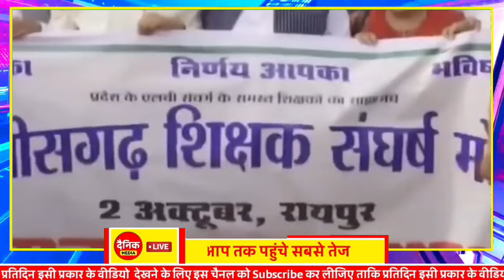Chhattisgarh Samachar : CG News Today, Chhattisgarh News, CG News, CG Latest News Today, IBC 24 CG